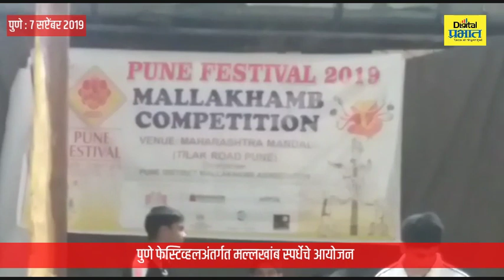पुणे फेस्टिव्हलअंतर्गत मल्लखांब स्पर्धेत चित्तथरारक कसरती सादर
पुणे - पुणे फेस्टिवल 2019 अंतर्गत पुणे जिल्हा मल्लखांब असोसिएशनने आयोजित केलेल्या मल्लखांब स्पर्धेचे उदघाटन उमेश झीरपे यांच्या हस्ते झाले. यावेळी पुणे फेस्टिवलचे समन्वयक प्रसन्न गोखले, मल्लखांब संघटनेचे कार्याध्यक्ष धनंजय दामले, सचिव अभिजित भोसले उपस्थित होते. या  hर्धेत 22 संस्थामधून 472 खेळाडूंनी सहभाग घेतला आहे.